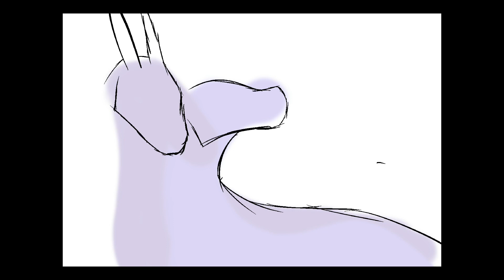Hawkmoth and Mayura! NOT my WoF OCs! *read the description*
Hello! So, these two OCs do not belong to me! They belong to Enid Sinclair or Frostflowerthehybrid on Wattpad. So, the reason there are two pictures is because there were two references for each character and I wasn’t sure which one to go with, so I just did both. Anyways, the two OCs are Hawkmoth and Mayura. Hawkmoth is a NightWing-SilkWing hybrid, and Mayura is a NightWing-RainWing hybrid. It was a lot of fun to do these OCs, they are absolutely gorgeous!